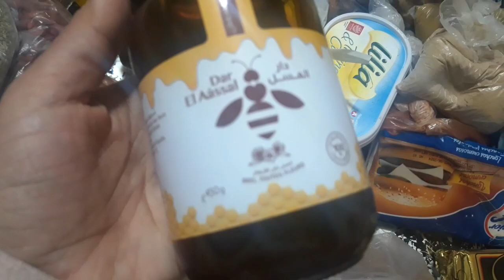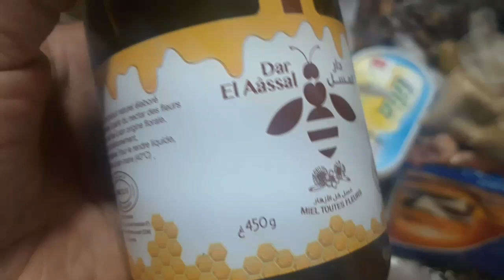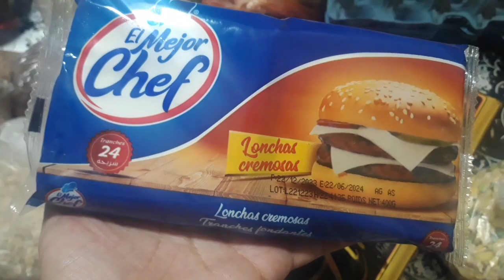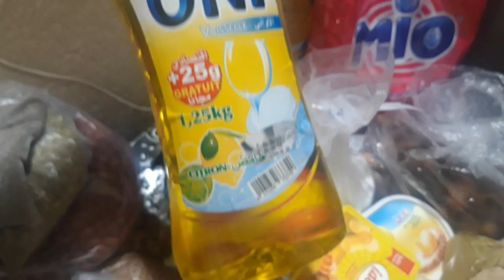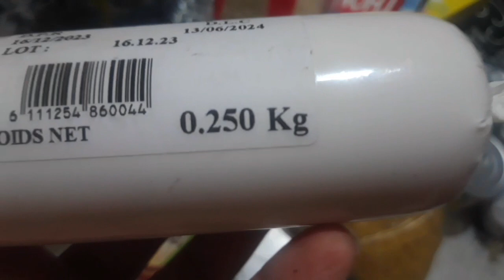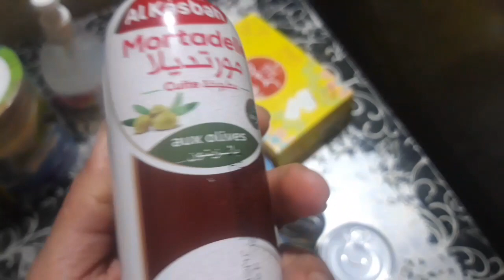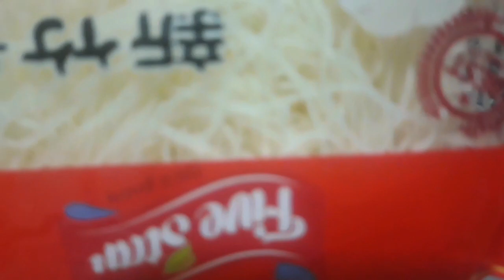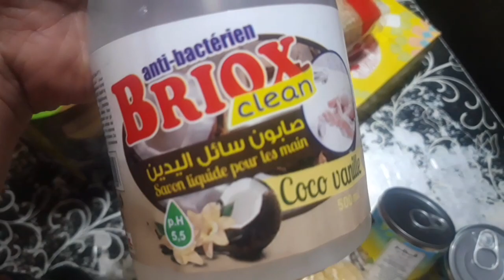تخفيضات خطيرة فأتقداو تقدية شهر رمضان الإقتصادية💥جمعي يدك هاد الوقيتة تقديت بدكاء غير داكشي اللي خاص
79,891 مشاهدة 28‏/01‏/2024